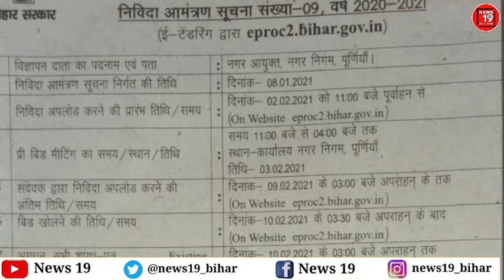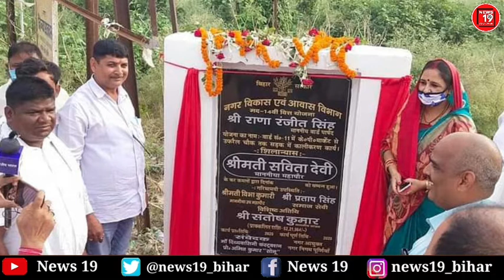किसकी लापरवाही के कारण महीनों अटका रहा फाइल? निविदा आवंटन को लेकर क्या कहते हैं नगर आयुक्त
हर छिपी और दबी हुई खबरों के लिए
नीचे दिए गए Link को click करिए,  और NEWS 19 के हर खबरों से रू ब रू होते रहिए।
दरअसल, खबरें वो नहीं होती, जिसे दिखाई जाती है? बल्कि खबरें वो होती है जिसे छिपाई जाती है।
और उसी छिपी हुई खबरों के लिए आप NEWS 19 के नीचे दिए गए लिंक को क्लिक करके जुड़ जाय।